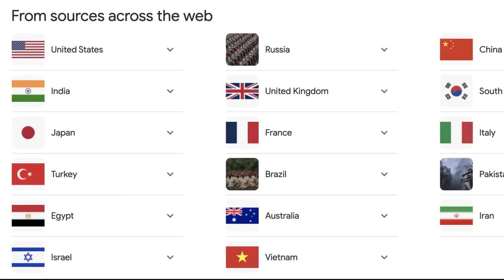Daawo; Xog sir ah dowlada Somaliya oo lahoos geeyay Kenya, Villa Somaliya oo si toos ah Neyroobi u..